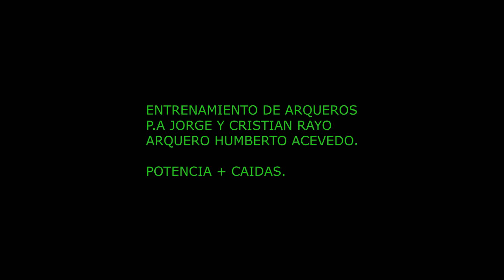ARQUERO CANTERA DEPORTIVO CALI .Humberto Acevedo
Potencia + Caidas. Donde vemos la coordinación importante hace ver una buena técnica.